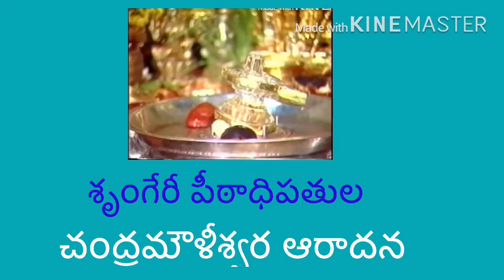Sri Sringeri pitadipatula Chandramouleshwara Aradhana/Pooja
# Sringeri seva trust # chandramouleswara pooja#.
 Courtesy: Sringeri seva trust